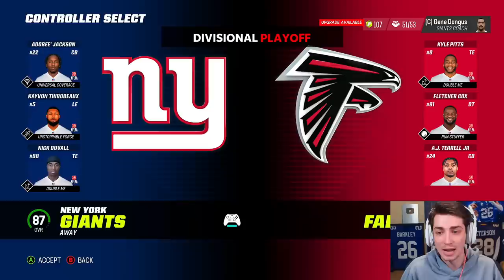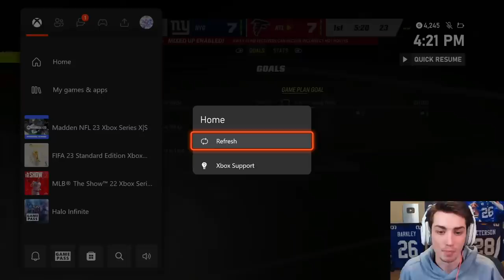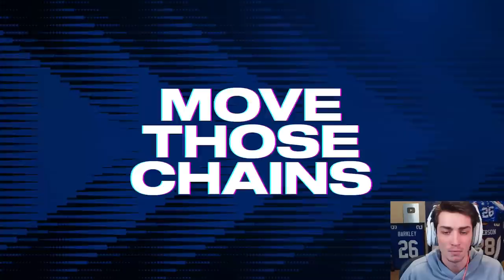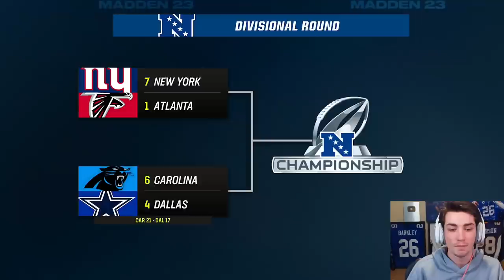We have the BEST Playoffs Playmaker in NFL History!